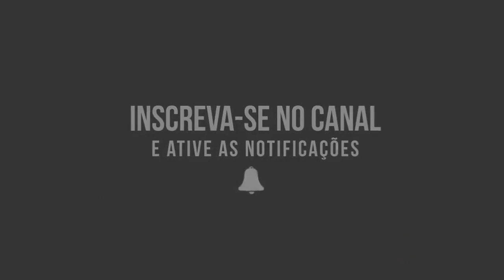Informação Extra Sobre Limpeza da TBI Eletrônica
Contato para Parcerias - Patrocínios - Anúncios - Presentes

Meu carro:
Renault Clio RL 1.0 8v 2001/2002 Yahoo 5p